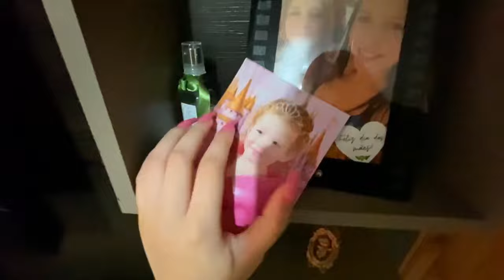UMA MULHER INVADIU MINHA CASA E DEIXOU UM BILHETE ASSUSTADOR!!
Oi oi eu sou a Amanda Bolito e no vídeo de hoje uma mulher invadiu a minha casa e me deixou um recado super esquisito!!